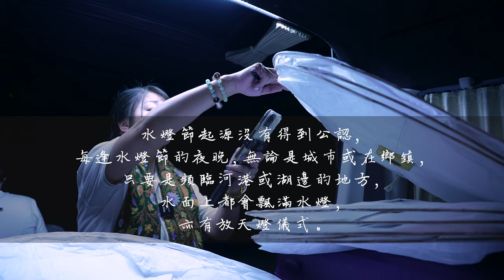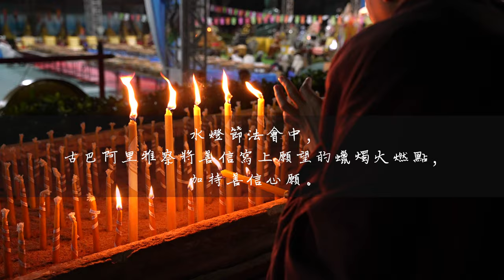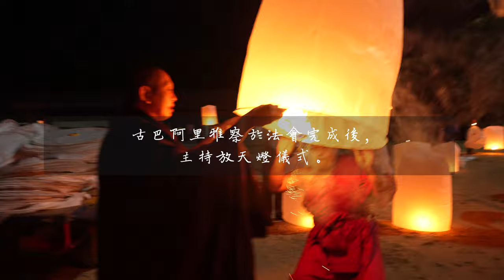【泰國水燈節】阿贊CACA泰北我佛你｜特別篇｜萬人齊放天燈 泰國11月必去最美最浪漫節日｜孔雀王古巴阿里雅察｜Loi Krathong Festival｜Kruba Aliyacha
【泰國水燈節】阿贊CACA泰北我佛你｜特別篇｜萬人齊放天燈 泰國11月必去最美最浪漫節日｜孔雀王古巴阿里雅察
泰國第二大節日「水燈節」再度回歸
被譽為全世界最浪漫嘅節慶之一！
除了可以觀賞到放水燈，仲可以睇到被稱為「泰國奇蹟奇蹟之一」的萬人放天燈
今次阿贊CACA帶大家直擊此生必訪清邁水燈節最壯觀盛大活動「萬人天燈節」❗️